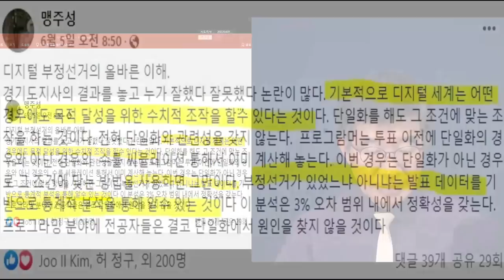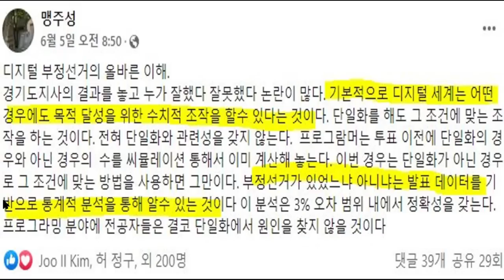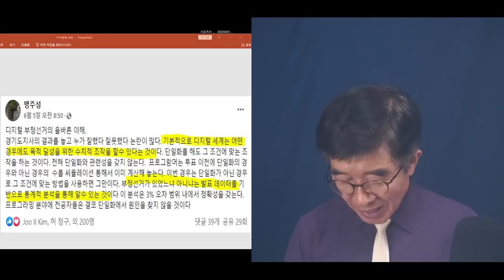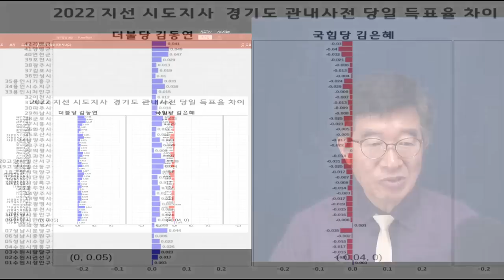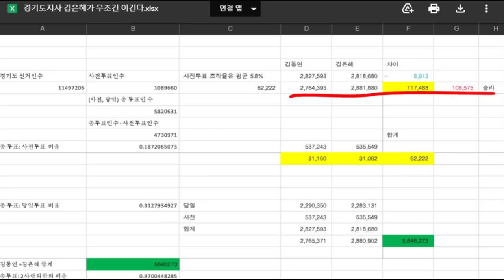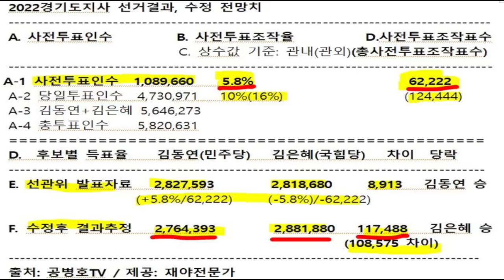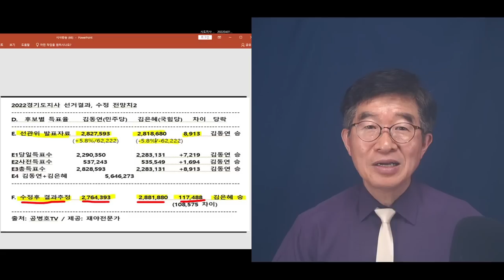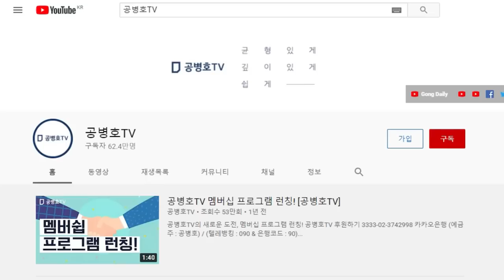"강용석 때문에" / "김은혜, 제가 부족했습니다" / 모두 다 헛소리 / 가슴에 손을 얹고 사실을 정직하게 직시하라 / 사전투표 조작 때문에 패배 [공병호TV]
Bitcoin : 3MTW849AkP2ftLeSK2teZHMmzLu7Z83s9U